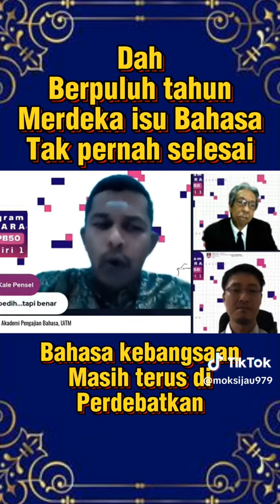Tak nak cakap Melayu? BERAMBUS!!!